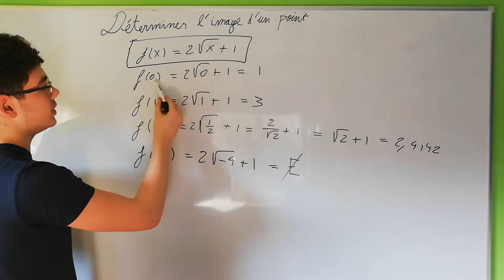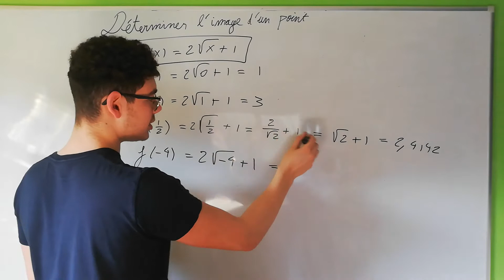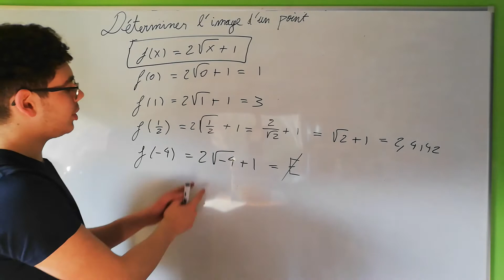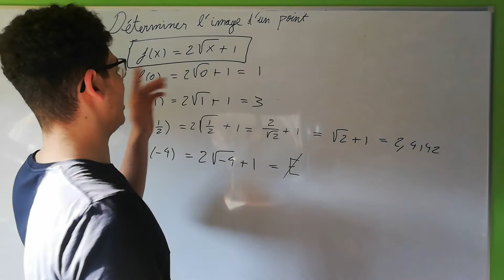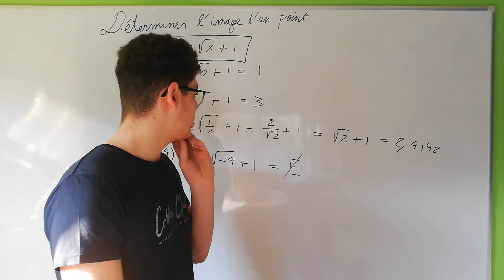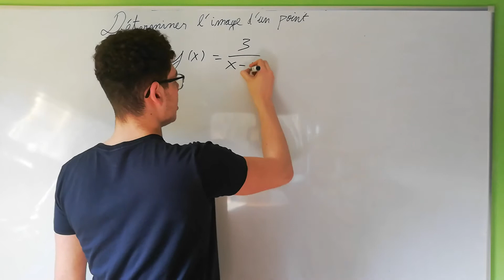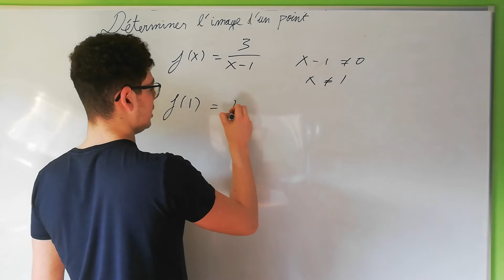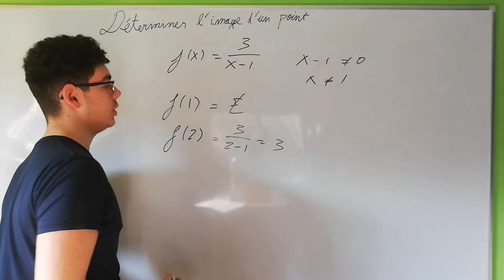Fonction: déterminer l'image d'un point